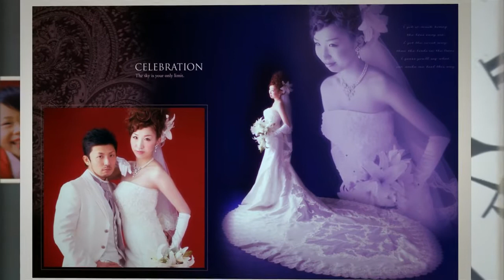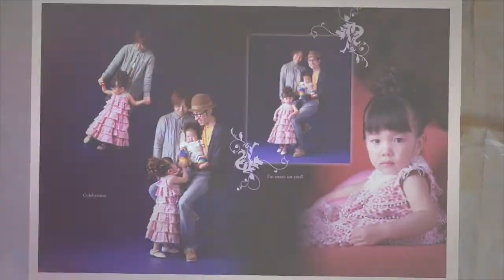Uehara photo Studio スライドショー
滋賀の上原フォートスタジオの写真集スライドショーです。